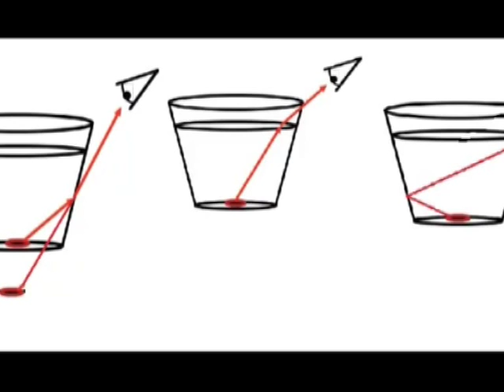Magical Coin | Telugu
Place a coin on the table. Place a glass on top. You'll be able to see the coin. Now on pouring water in the glass the coin will disappear. However, on placing a drop of water on the coin, the coin will reappear. On shining a laser beam on the coin you will see three images -- one coming directly from the coin, other will bounce from the other side of the glass and the third will be a bent refractive image.
This work was supported by IUCAA and Tata Trust. This film was made by Ashok Rupner TATA Trust: Education is one of the key focus areas for Tata Trusts, aiming towards enabling access of quality education to the underprivileged population in India. To facilitate quality in teaching and learning of Science education through workshops, capacity building and resource creation, Tata Trusts have been supporting Muktangan Vigyan Shodhika (MVS), IUCAA's Children’s Science Centre, since inception. To know more about other initiatives of Tata Trusts, please